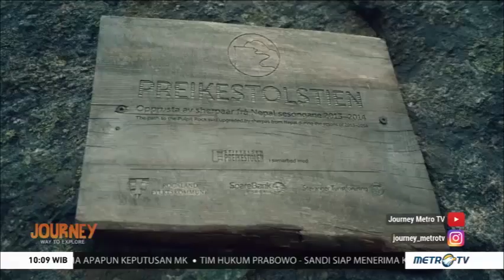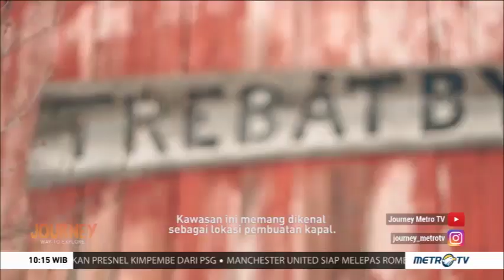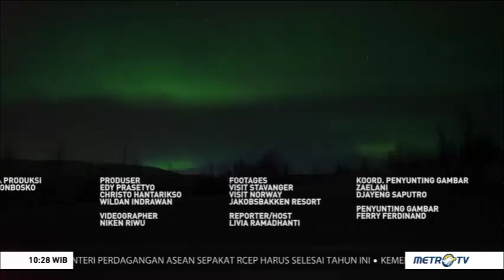Journey - Adventure in Norway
Journey to Norway kembali melanjutkan perjalanan menjelajah alam negeri skandinavia, dengan mendaki puncak fjord Preikestolen, berseluncur bersama huski di pegunungan es, mencicipi rusa kutub yang jadi masakan tradisional setempat, hingga berburu aurora borealis!